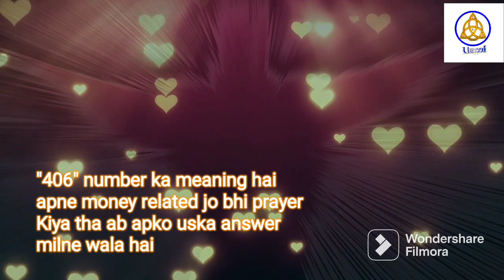Angel Numbers 406 Meaning | Mysterious Angel Numbers | Decoded Angel Numbers | Angels Kaun Hai? | 24